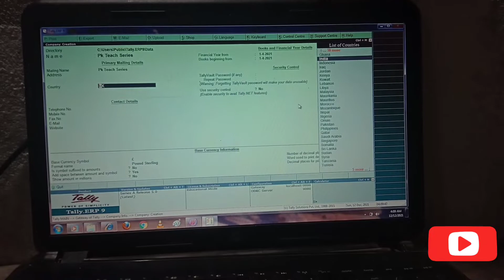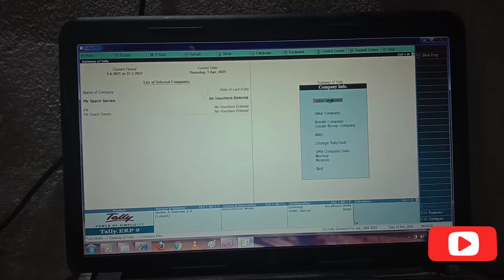tally me company kaise banaye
टैली ERP 9 (Tally ERP 9)में नयी कंपनी क्रिएट करने के लिए हम टैली होम स्क्रीन (Tally Home Screen) में बटन टूल बार (Button Tool Bar) पर प्रदर्शित कंपनी इन्फो (Company Info) ऑप्शन पर क्लिक करेंगे अथवा कीबोर्ड (Keyboard) पर Alt + F कीज़ (Keys) एक साथ दबाएंगे। कंपनी इन्फो (Company Info) ऑप्शन पर क्लिक करने पर कंपनी इन्फो मेन्यू (Menu) या लिस्ट स्क्रीन पर प्रदर्शित हो जाएगी।

कंपनी इन्फो मेन्यू (Menu) लिस्ट में हमें विभिन्न विकल्प मिलेंगे। हम क्रिएट कंपनी (Create Company) विकल्प पर क्लिक करेंगे अथवा कीबोर्ड पर C की (Key) को दबाएंगे। कंपनी क्रिएशन की विंडो (Window) स्क्रीन पर ओपन हो जाएगी जहाँ हमें कंपनी क्रिएशन से सम्बंधित निम्न ऑप्शंस मिलेंगे: